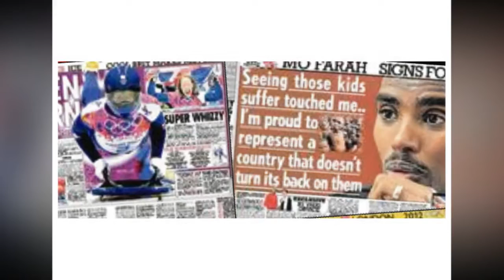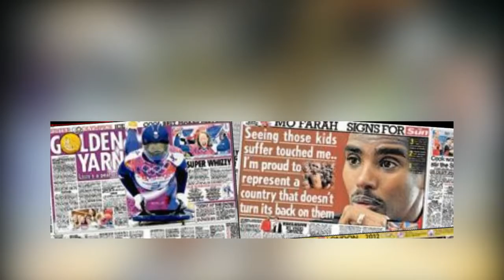British athletics to give minute’s applause for SunSport writer Vikki Orvice as tributes pour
British athletics to give minute’s applause for SunSport writer Vikki Orvice as tributes pour in. BRITISH athletics will this weekend celebrate the life of The Sun’s much-loved sports reporter Vikki Orvice.

Vikki, our athletics correspondent, passed away yesterday at the age of 56 following a long battle with cancer.

The sport will honour Vikki’s energy and drive with a minute’s applause at the British Athletics Indoor Championships in Birmingham. Saturday’s meeting will be paused at 4.30pm and a dedication to Vikki will be read out.

Athletics as a whole was keen to pay its respects to a journalist who ensured the sport stayed high on the agenda.

A picture slideshow will also be shown of Vikki working at various meets.

Vikki’s passing was met with a wave of tributes from athletics greats such as Lord Coe, Paula Radcliffe and Dames Jessica Ennis-Hill and Kelly Holmes.

Liz Birchall, head of communications at British Athletics, said: “Vikki was a much admired and loved member of the press tribune in athletics.

“She was an ever-present at major championships across the globe and her warm wit and love of sport will be missed greatly.

“Athletes came to know her so well and she was a brilliant journalist, professional in every sense.

“We’ve lost an athletics writer but, more importantly, the sport she covered has lost a very good friend.”